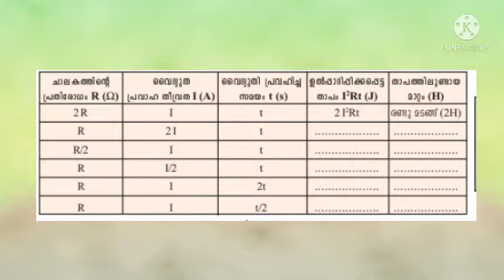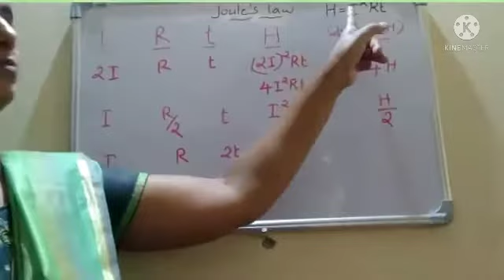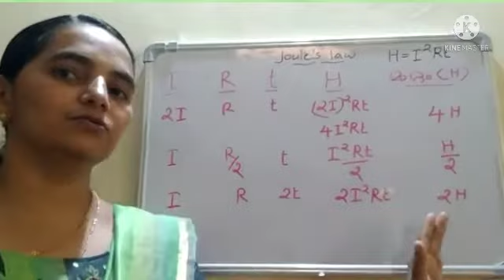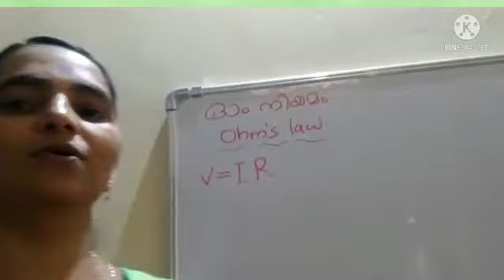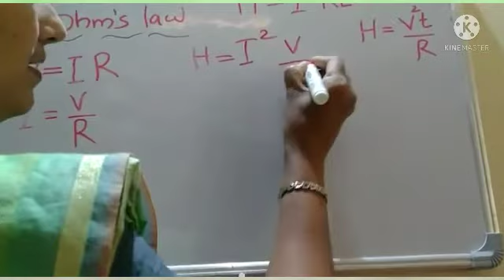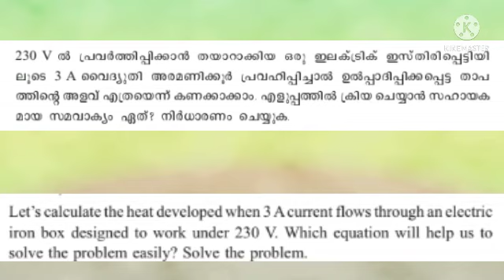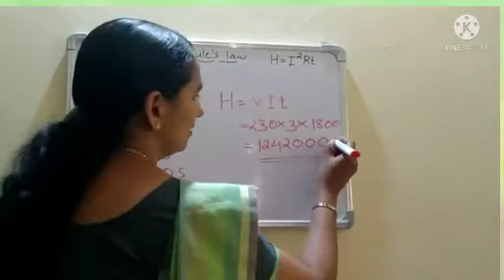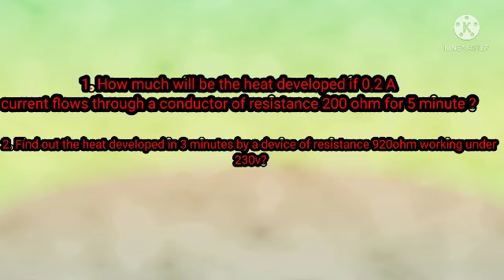STD 10 PHYSICS UNIT1 PART 2 Jincy N P CKHS Manimooly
Jincy N P
CKHS Manimooly